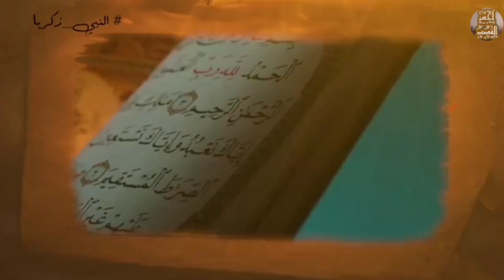نبي قتله إبليس في جريمة لن ينساها التاريخ ، من هو ؟!